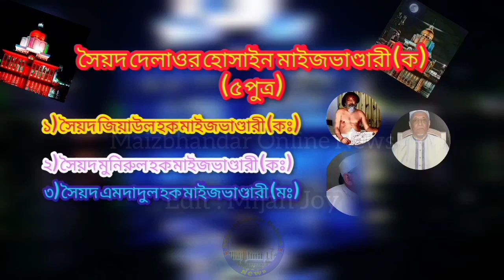November 2, 2022